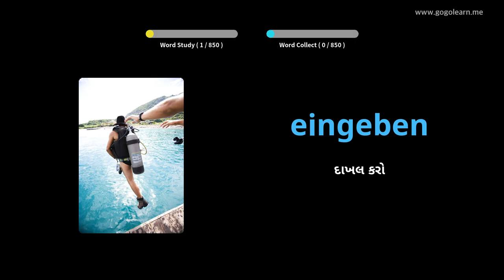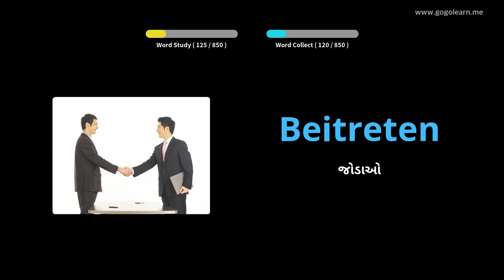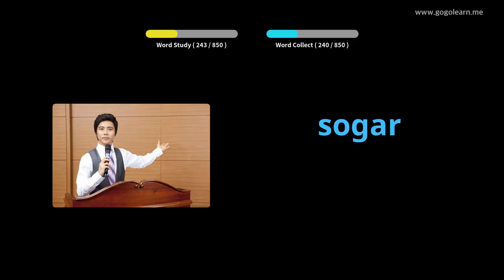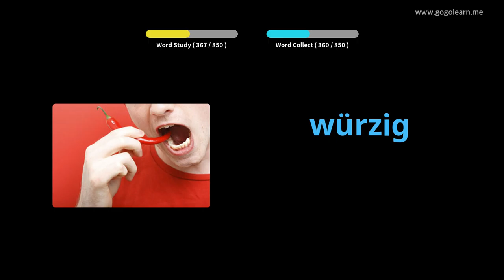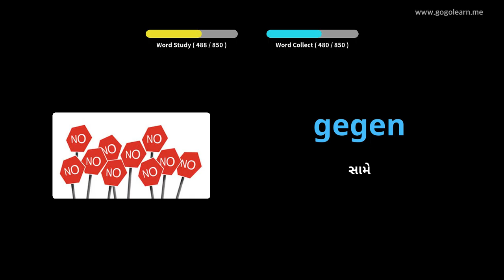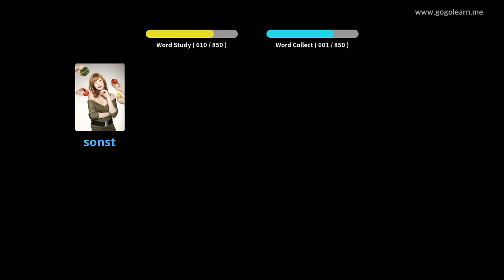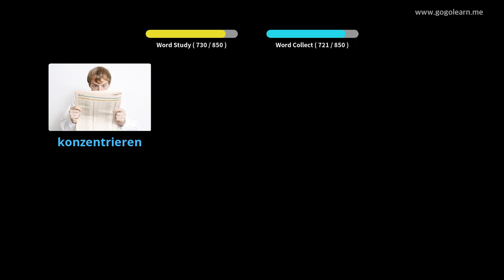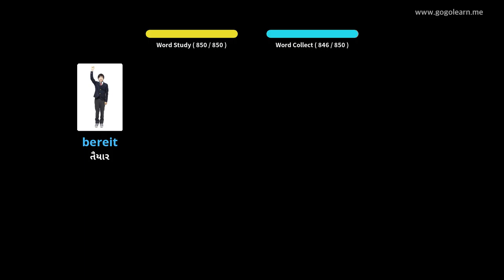જર્મન વોકેબ્યુલરી મિડલ સ્કૂલ |Golearn